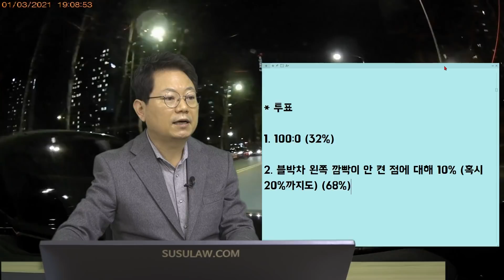9478회. 안전지대 붙어서 좌회전 차로로 들어갈 때 깜빡이를 킨다 안킨다?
( b11620,여러분은 좌회전차로 들어갈 때 깜빡이 키나요?, 좌회전차로로 깜빡이없이 변경하려는데 뒤에서 안전지대물고 먼저 가려던 상대차와 사고,

* 투표
1. 100:0 (32%)
2. 블박차 왼쪽 깜빡이 안 켠 점에 대해 10% (혹시 20%까지도) (68%)

과감한 판사는 100:0 할 수 있지만 차로를 변경할 때 깜빡이 안 켠 것에 대해 10% 과실 인정될 가능성도 있어 보인다는 의견,